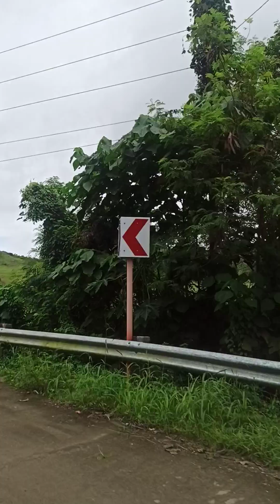balud masbate comment guys kung taga dto ka salamat